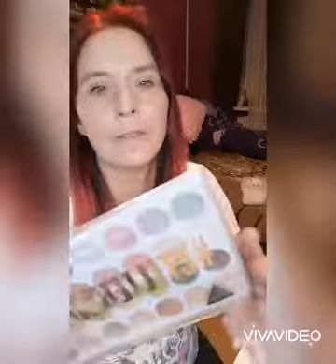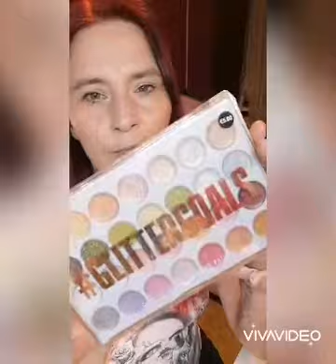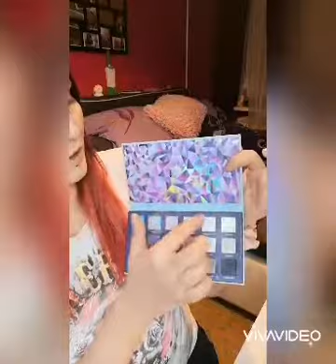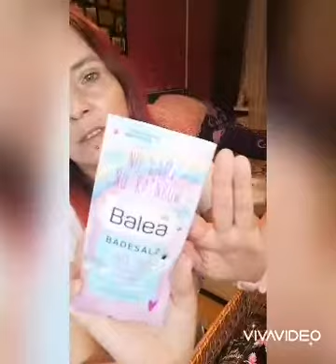Make Up / Schminksammlung 😂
😉Fazit... Hab noch einiges da 😂😂😂😂